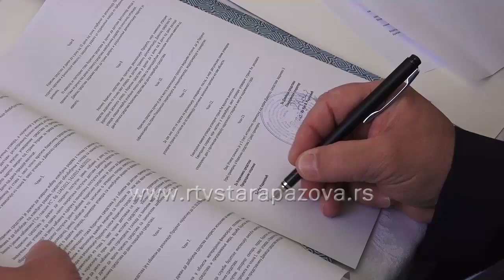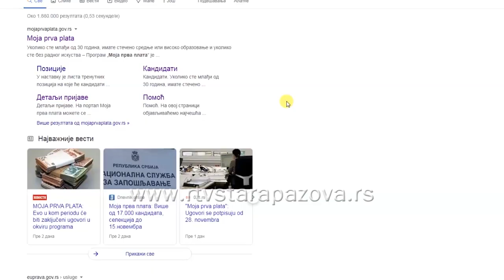Moja prva plata uskoro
Према подацима Националне службе за запошљавање налог на порталу Моја прва плата отворило је 22.948 младих, од којих се 17.081 кандидат успешно пријавио на неку од 12.559 позиција код 7.524 послодавца.  Послодавци из приватног сектора имају рок за селекцију и повезивање са кандидатима до 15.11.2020 a  послодавци из јавног сектора ће добити обавештење о даљим активностима након 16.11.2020. године.  Za angažovana  lica sa srednjim obrazovanjem na mesečnom nivou je predviđeno 20.000, dok će lica sa visokim obrazovanjem dobijati 24.000 dinara mesečno.